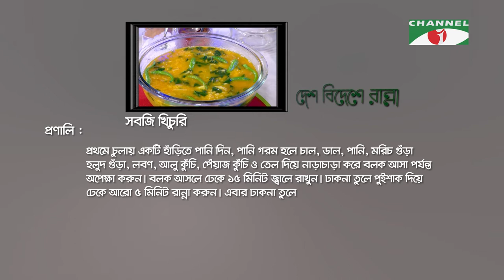Desh Bideshe Ranna | আজকের রান্নাঃ সবজি খিচুরি | Keka Ferdousi | Ep- 1297 | Channel i Shows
Desh Bideshe Ranna
Director: Keka Ferdousi

Channel i Shows is one stop entertainment service. We provide nonstop entertainment through our multiple YouTube channels, where entertainment content is uploaded daily for viewers
worldwide.